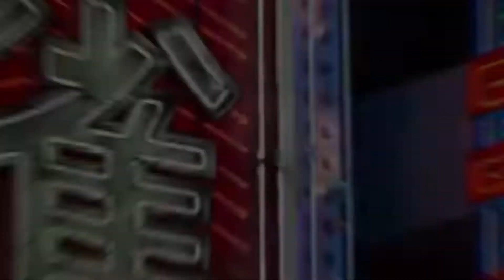Videogames aus aller Welt #98 Rainbow Cotton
Herzlich Willkommen bei Videogames aus aller Welt,

diesmal mit Rainbow Cotton für Dreamcast welches im Jahr 2000 exklusiv für Segas letzte Konsole
nur in Japan erschien.
Im Gegensatz zu seinen Vorgängern ist es ein Railshooter und kein 2D Horizontal Shoot em Up.
Jeden Sonntag um 20:15 Uhr gibts ein neues Video auf meinem Kanal!
Bis bald :)